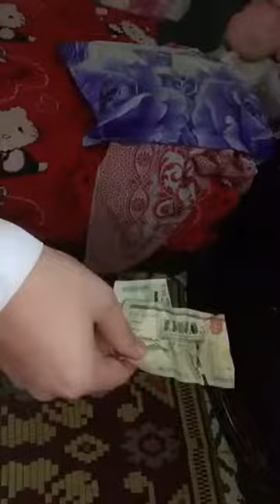لما تستغل انو ابوك وامك متخنقين 😂 محمد حمدى